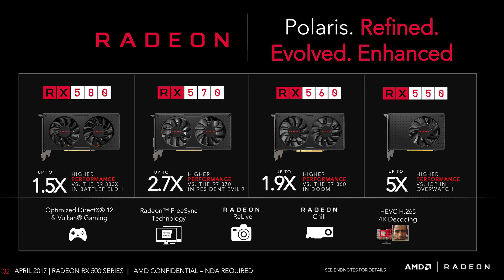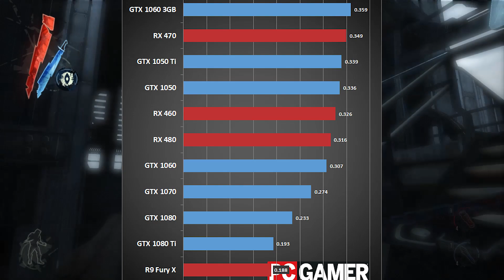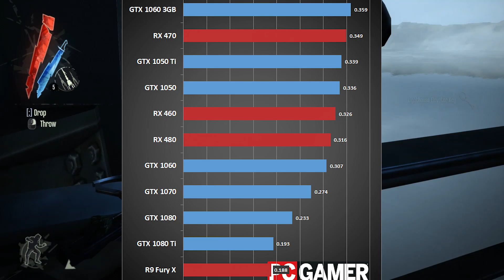NVIDIA Vs. AMD - WHO WINS?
In today's video we discuss the AMD vs. NVIDIA rivalry, the performance, value, and customer friendliness of each company, and overall which Graphics Card / Gaming Company is ultimately Better.

My Computer Rig:
GPU: GTX 1080 Reference Card
CPU: Skylake i7 6700k 4.2ghz
RAM: 16gb DDR3
MOBO: Asus Z170
HARDDRIVE: 2TB Seagate
SSD: 256GB Seagate
PSU: 800W Rosewill
CASE: DeepCool TX Mid Tower